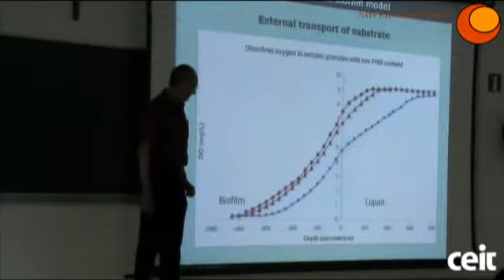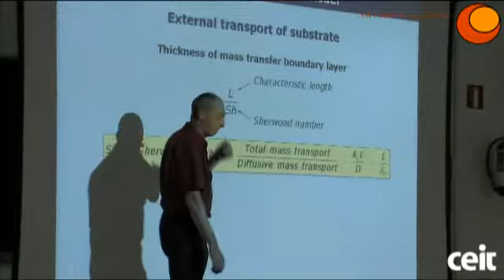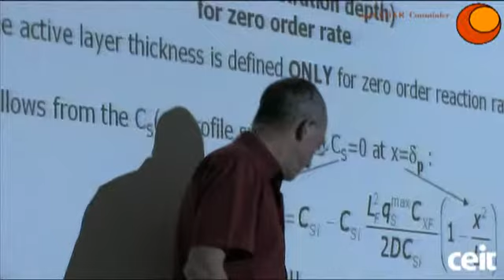CURSOS DE VERANO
Curso de Verano: "Model-based Desing, Operation and Control of Wastewater Treatment Plants"

El curso se ha organizado desde el CEIT en el marco del proyecto NOVEDAR_Consolider (CSD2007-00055) y en colaboración con TECNUN

Este verano se ha celebrado la tercera edición del curso de verano: "Model-based Desing, Operation and Control of Wastewater Treatment Plants", que ha tenido lugar del 28 de Junio al 2 de Julio de 2010 en San Sebastián. El curso se ha organizado desde el CEIT en el marco del proyecto NOVEDAR_Consolider (CSD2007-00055) y en colaboración con TECNUN.

Este año han asistido 15 personas, entre las que había trece estudiantes de doctorado, un investigador post-doctoral y una persona de la empresa Befesa Agua I+D+i (Sevilla). Entre los estudiantes contamos con dos personas extranjeras, un polaco que vino de la Ecole Nationale Superieure des Mines de Saint-Etienne (Francia) y un iraní que se acercó desde la UNESCO-IHE (Países Bajos). La docencia estuvo atendida por 10 profesores de universidad, entre los que estuvieron Quim Comas de LEQUIA (Universitat de Girona) y Mark van Loosdrecht de Delft University of Technology.

El curso se ha completado en 35 horas, divididas en sesiones teóricas y prácticas de simulación, así como la visita a la Estación Depuradora de Aguas de Bilbao, Galindo. Los estudiantes respondieron una encuesta sobre el curso, en la que mostraron un gran grado de satisfacción.